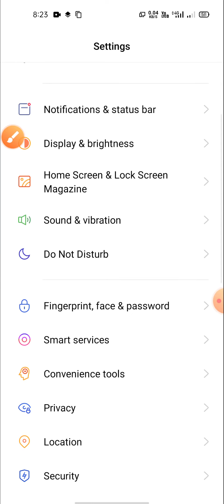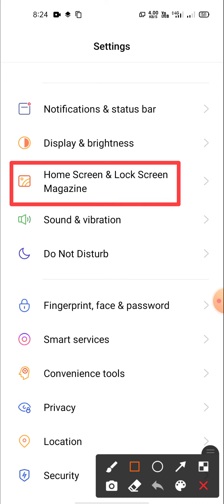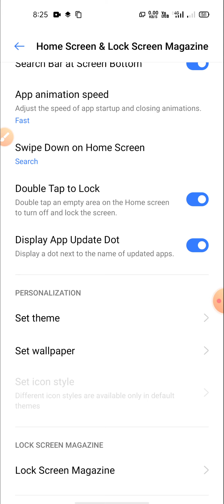How to Change Theme in Realme 5 pro me Theme set Kare